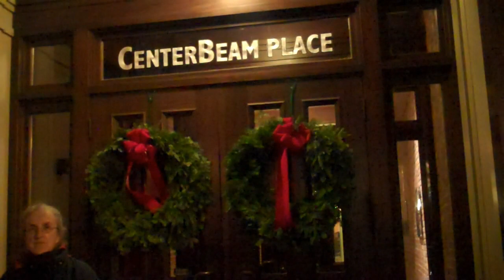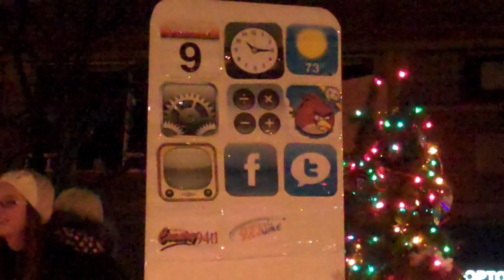2011 SJ Santa Claus Parade 11 19 11